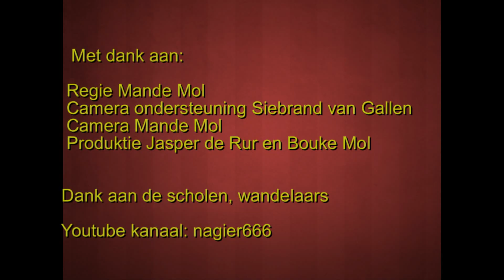terugblik avondvierdaagse 2010 steenwijk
met zonder commentaar